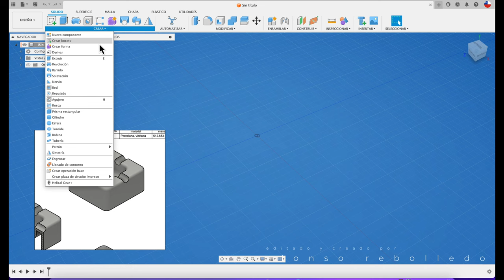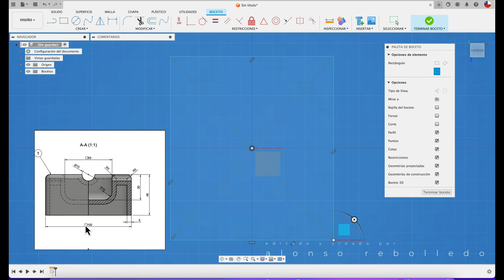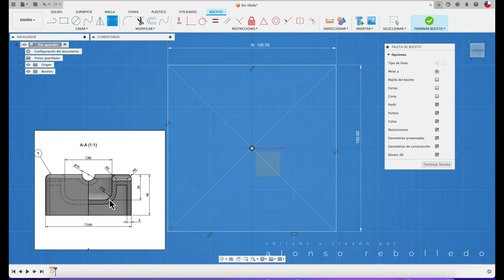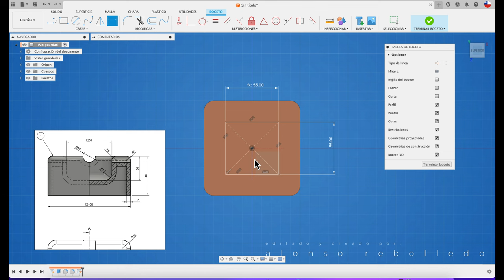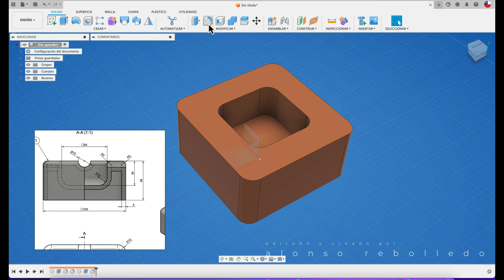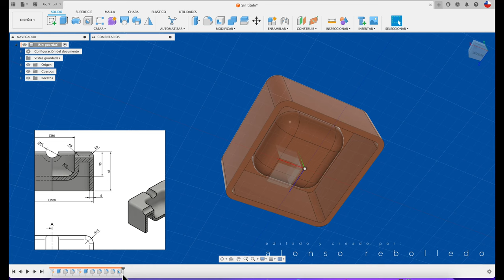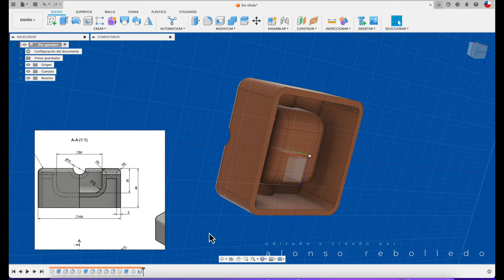CENICERO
Hola, acá conparto modelo de creación de un cenicero en cerámica. Saludos